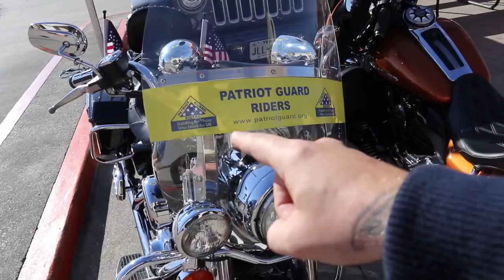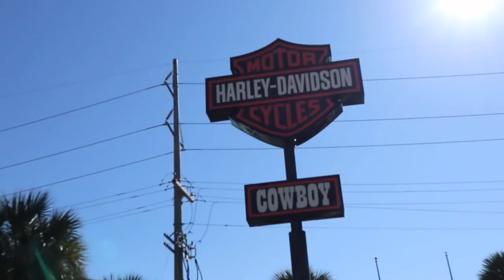I surprised her at Cowboy H-D